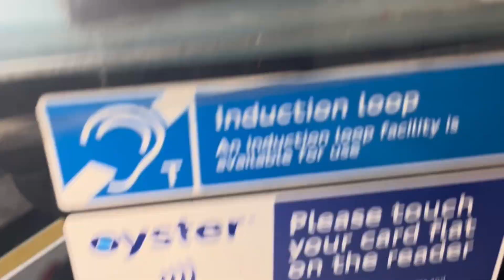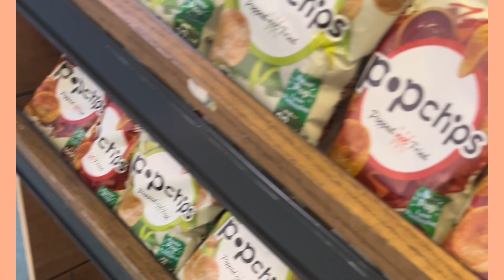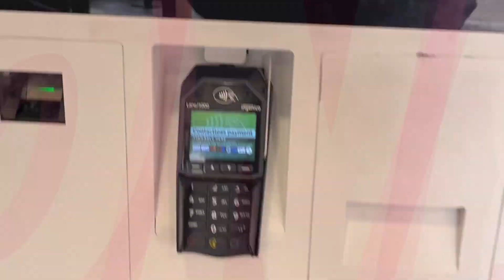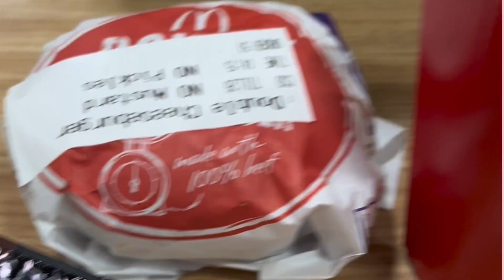My First Week back at performing arts college | studying college vlog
Get ready to dive into a thrilling college study vlog performing arts student! Follow along as I show you what I do in my weekly days when I’m in college there will be behind the scenes moments where I show how I do things in my life at college.

Comment what you guys want to see next and I will reply

PerformingArts CollegeStudyVlog StudentLife college day in my life college vlog college week in my life productive week in my life study with me a week in my life